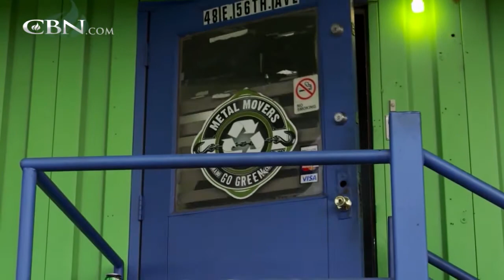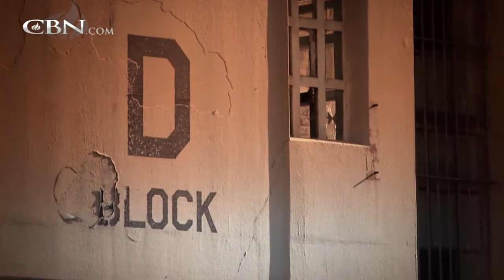A Million Dollar Business Idea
George was a greedy, drug-addicted criminal who went to jail for his deeds. Time in prison brought him faith in God and passion to serve others-financed by a million-dollar business idea. See what it was and what he attributes to his success.